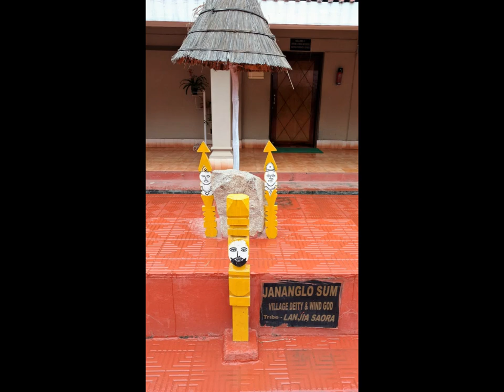IDITAL: The ritual painting of the Saora/Sabara/Saura Tribal Community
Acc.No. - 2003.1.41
Community: Sabvara/Saora/Saura
Place: Vizianagaram, Andhra Pradesh

Anthropological Survey of India, Southern Regional Centre welcomes you all to its sixth Virtual Exhibition series "Object Speaks"-April 2021, organised by Zonal Anthropological Museum, SRC, Mysuru, Karnataka.

Experience the fascinating exhibition series.